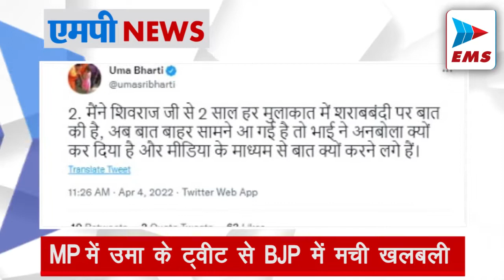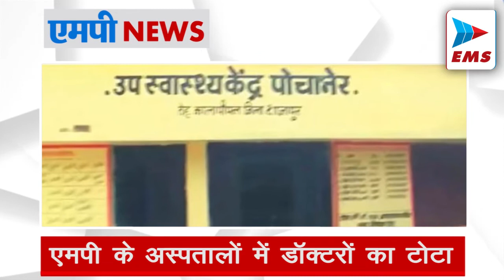MP में उमा के ट्वीट से BJP में मची खलबली | EMS TV 04-April-22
पूर्व मुख्यमंत्री उमा भारती ने ट्वीट कर मुख्यमंत्री शिवराज सिंह को उनके उज्जैन में दिए गए बयान का जवाब दिया है। इसमें उनका दर्द भी झलका। उमा भारती ने लिखा- मेरे बड़े भाई शिवराज सिंह चौहान जी से 1984 से मार्च 2022 तक सम्मान एवं स्नेह के संबंध रहे। मैंने शिवराज जी से 2 साल हर मुलाकात में शराबबंदी पर बात की है। अब बात बाहर आ गई है तो भाई ने अनबोला क्यों कर दिया है। मीडिया के जरिए से बात क्यों करने लगे हैं? गौरतलब है कि एक दिन पहले उज्जैन गौरव दिवस में मुख्यमंत्री ने उमा का नाम लिए बगैर कहा था- अगर दुकान बंद होने से शराब बंद हो जाती, तो हम एक दिन नहीं लगाते।

समर्थन मूल्य पर सरकार खरीदेगी गेहूं, 16 मई तक चलेगी; भोपाल में 77 सेंटर बनाए
मध्यप्रदेश के भोपाल, जबलपुर-ग्वालियर समेत 37 जिलों में 4 अप्रैल से समर्थन मूल्य पर गेहूं की खरीदी शुरू होगी। खरीदी 16 मई तक चलेगी। गेहूं खरीदी सोमवार से शुक्रवार के बीच ही की जाएगी। इसके लिए किसानों को पहले से ऑनलाइन स्लॉट बुक करना होंगे। बुकिंग के 3 दिन के भीतर गेहूं बेचने सेंटर पर ले जाना होगा। वे अपनी तहसील के किसी भी सेंटर पर गेहूं बेच सकेंगे। भोपाल के 77 सेंटरों पर 30 लाख क्विंटल गेहूं खरीदने का टारगेट है।

इंदौर में छेड़छाड़ के विरोध पर छात्रा को पीटा
छत्रीपुरा इलाके में एक बदमाश ने कोचिंग जा रही 16 वर्षीय छात्रा के साथ छेड़छाड़ कर दी। छात्रा ने विरोध किया तो उससे मारपीट की और घर पर पत्थर फेंकने पहुंच गया। TI पवन सिंघल के मुताबिक बालदा इलाके में शनिवार देर रात 41 साल के अरुण उर्फ टीनू उर्फ गुड्डू यादव जमकर उत्पात मचा रहा था। रहवासियों ने पुलिस को बताया कि बदमाश टीनू इलाके में रहने वाली एक छात्रा को आते-जाते छेड़ता है। उसने शनिवार को भी लड़की को छेड़ा था। विरोध करने पर उसकी पिटाई कर दी। इसके बाद घर पर पत्थर फेंकने पहुंच गया।

सोशल मीडिया फ्रेंड ने किडनैप किया
ग्वालियर में 9वीं की छात्रा के साथ उसके ही दोस्त ने बंधक बनाकर 25 दिन तक रेप किया। आरोपी ने छात्रा को मिलने बुलाया और किडनैप कर ले गया। घटना 7 मार्च की है। मुरार पुलिस ने घटनास्थल के आसपास 12 जगह लगे CCTV फुटेज को कई बार देखा, तब जाकर एक गाड़ी से क्लू मिला। इस गाड़ी को ट्रेस कर पुलिस मुरार से 31 किलोमीटर दूर हस्तिनापुर (ग्वालियर) पहुंची, जहां से रविवार को छात्रा को मुक्त कराया। आरोपी और लड़की के बीच फ्रेंडशिप सोशल मीडिया के जरिए हुई थी।

MP के अस्पतालों में डॉक्टरों का टोटा:
मध्यप्रदेश के तहसील और ग्रामीण क्षेत्रों के अस्पताल की कमी से जूझ रहे हैं। हालत ये है कि प्रदेश के 44 सामुदायिक स्वास्थ्य केंद्र और 446 प्राथमिक स्वास्थ्य केंद्र में डॉक्टर नहीं हैं। इस कारण यहां कोई इलाज कराने नहीं जाता। इसका खुलासा स्वास्थ्य विभाग की रिपोर्ट में हुआ है। इसका बोझ जिला अस्पतालाें और संभाग स्तर के बड़े अस्पतालों पर पड़ रहा है। इससे लोगों को समय पर इलाज भी नहीं मिल पाता।